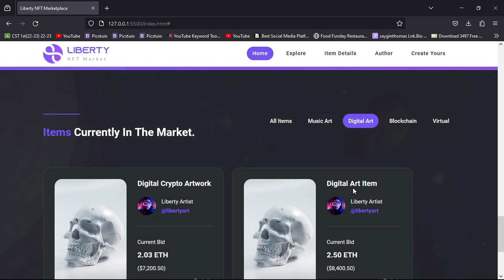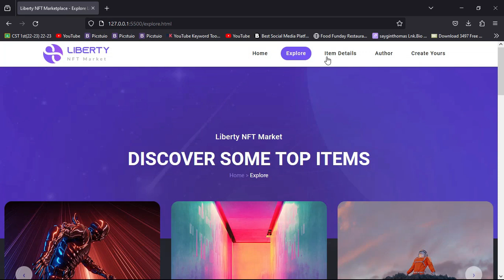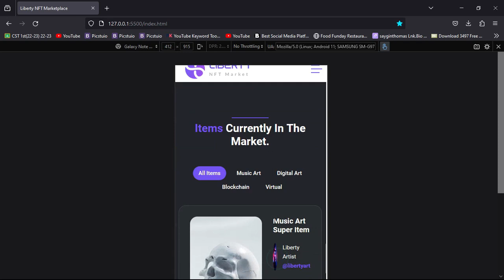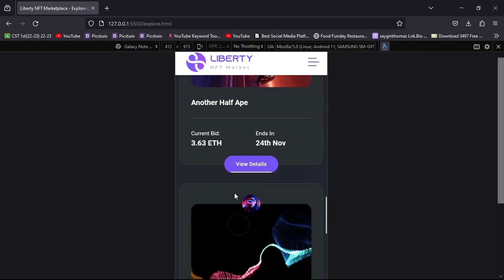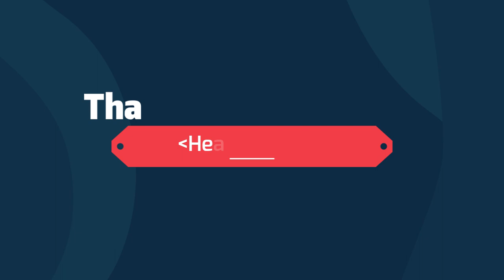NFT Website Using HTML CSS And JavaScript | NFT Marketplace Website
"Unlock the Digital Renaissance: NFT Website Using HTML CSS And JavaScript | NFT Marketplace Website"

Embark on an extraordinary journey in the realm of web development! In this comprehensive tutorial, we'll guide you through the creation of an NFT (Non-Fungible Token) marketplace website, using the dynamic trio of HTML, CSS, and JavaScript. Discover how to craft a visually stunning and fully functional platform for artists, collectors, and enthusiasts to trade and showcase their digital treasures. Whether you're a coding novice or an experienced developer, this tutorial empowers you to shape the future of digital art and collectibles. 🌐💎

♦️Comment for Source Code !!

Editor :  visual studio code
video Editor : Wondershere Fillmore
Browser : Mozilla Firefox
Images / Video / SVG :